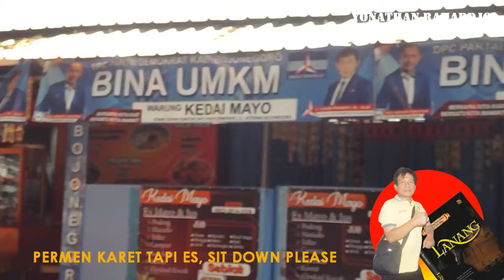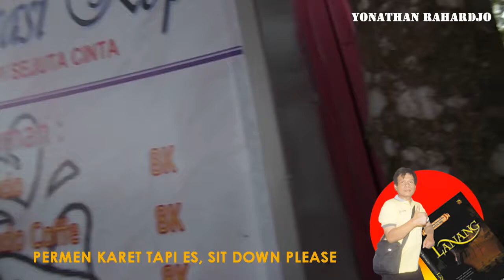Permen Karet Tetapi Es, Sit Down Please Es permen karet manis segar merah muda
Kreativitas dan inovasi pedagang kuliner sangat penting, Berbagai jenis es atau minuman diperdagangkan, Es permen karet adalah satu kuliner viral saat tulisan ini dibuat, Telah menjalani pengalaman berbeda hingga menemukan es permen karet, Pembelinya membludak hingga bermunculan di mana-mana, Sampai dibuka kantor cabang penyalur bahan jadi es permen karet, Dari situ pedagang kaki lima mendapatkan persediaan, Sebagai penikmat kita tinggal menikmati, Silakan menikmati saksikan survivenya